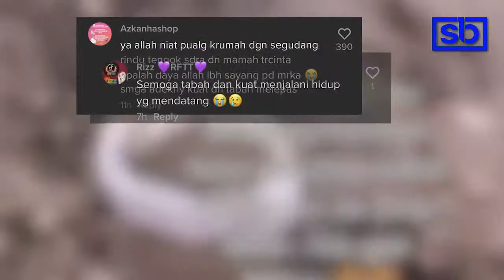Anak hanya dapat peluk batu nisan ibu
TIDAK dapat dibayangkan betapa sedihnya apabila kehilangan orang yang tersayang buat selama-lamanya, lebih meruntun lagi apabila mendapat berita itu hanya selepas keluar dari penjara.

- 22 September 2021